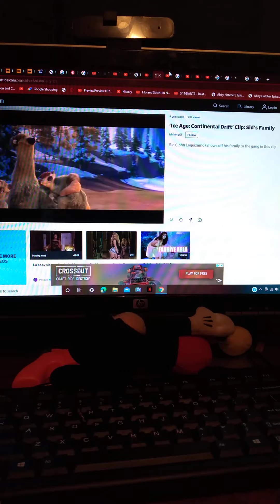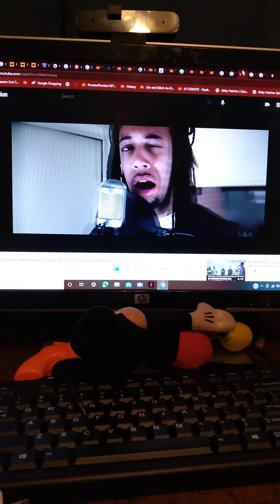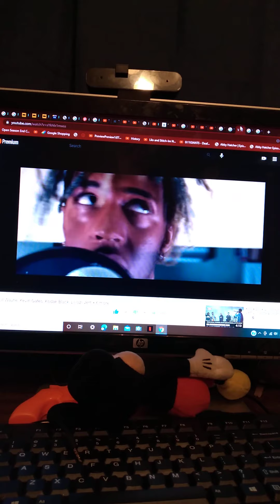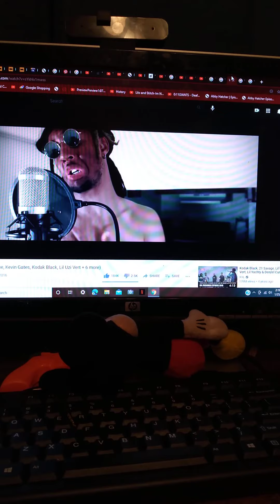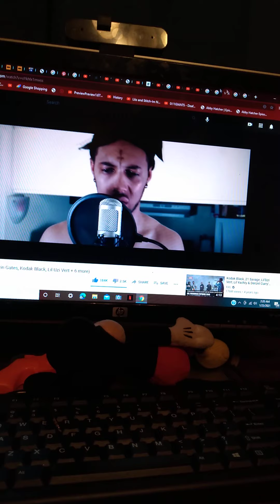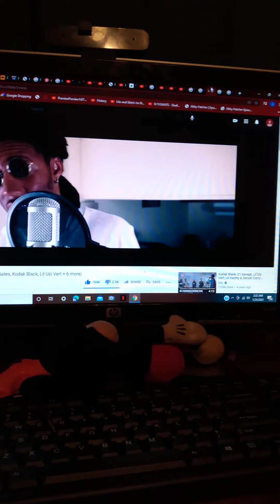Who It Is (ft. Lil Wayne, Kevin Gates, Fetty Wap, Kodak Black, Lil Uzi Vert + 6 more)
WHO IT IS Lil Wayne Kevin Gates Fetty Wap Kodak Black Lil Uzi Vert Young Thug Lil Yachty 21 Savage Young Dolph 2 Chaniz